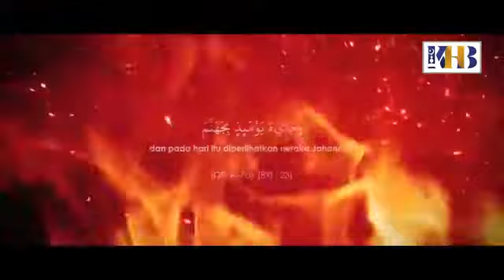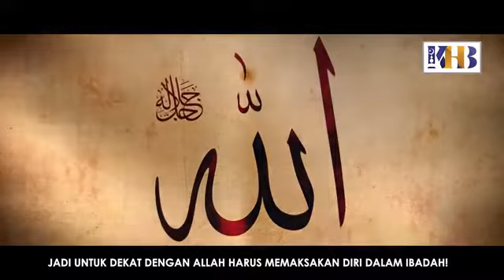JANGAN PERNAH MALU UNTUK BERUBAH MENJADI LEBIH BAIK, USTD KHALID BASALAMAH